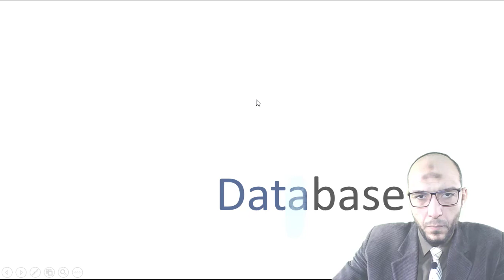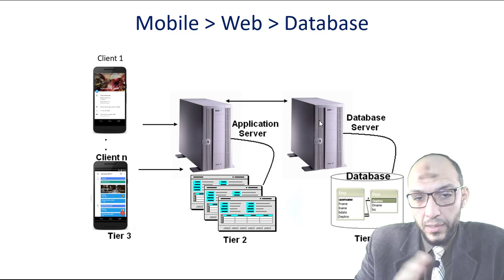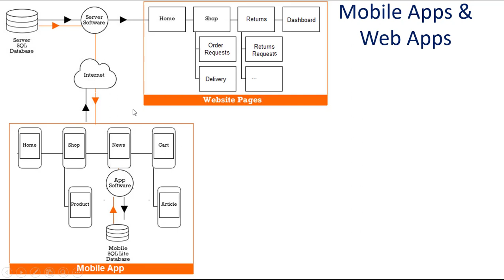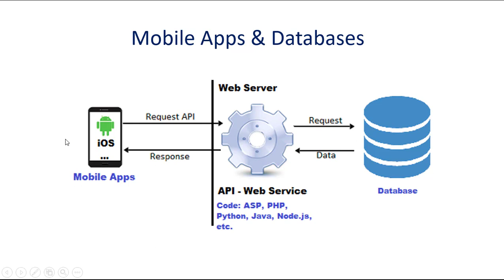1 Python Web,Android Mobile, MySQL Project Introduction to why we using Web,Mobile,DB